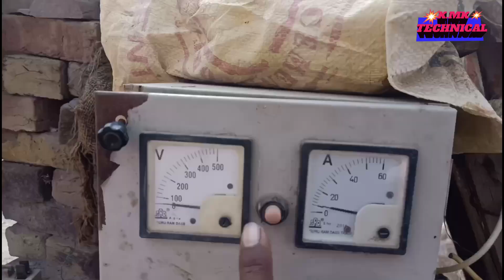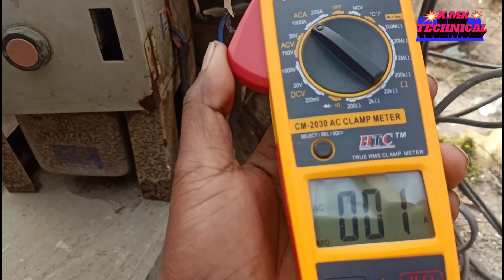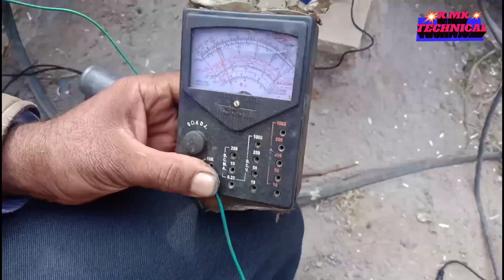submersible motor check karne ka tarika | samarsible motor checking | single phase submersible motor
दोस्तों इस वीडियो में समर्सिबल मोटर अर्थ हो जाए तो कैसे चेक किया जाता है वही बताया गया है और मोटर में यह प्रॉब्लम हो जाए तो नहीं चलती है मोटर उम्मीद करता हूं आपको यह जानकारी पसंद आई होगी पसंद आए तो प्लीज वीडियो को लाइक शेयर जरूर कीजिए धन्यवाद